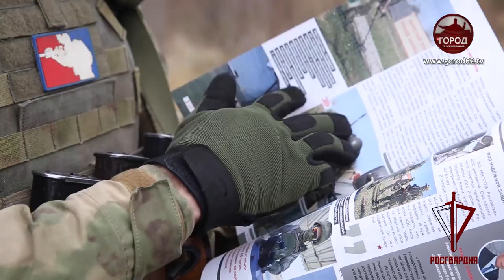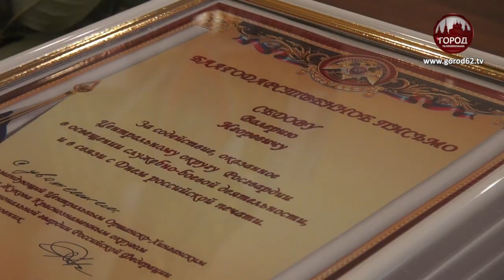В ЕДИНСТВЕ ОБЩИХ ЦЕЛЕЙ